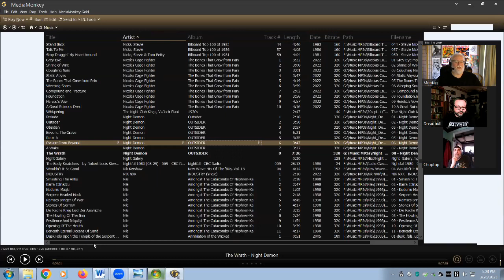Heavy Metal Horror 0090 - Night Demon, Outsider LIVE REACTION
Join Montag, Chop Top, and Dreadbull as they do a LIVE REACTION to Night Demon's brand new album, OUTSIDER!